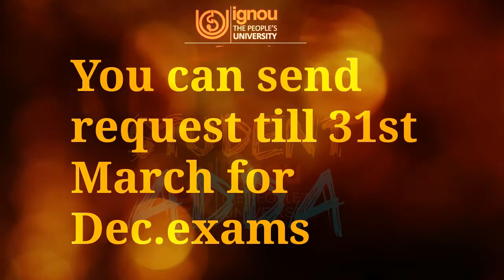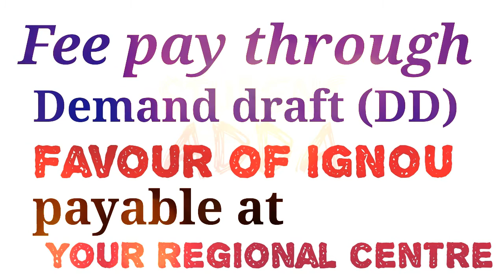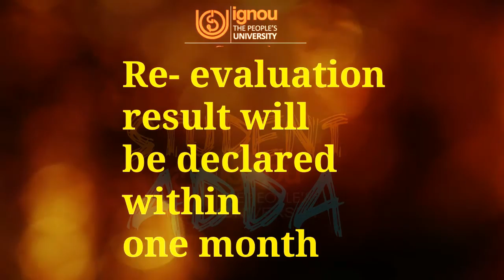[IGNOU] RE- EVALUTION ANSWER SCRIPTS?MUST WATCH IGNOU STUDENTS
Today,we are discuss about RE- EVALUTION ANSWER SCRIPTS.
AGAR APNE DEC.2016 ME EXAM DIYE HAI OR APKE MARKS KAM HAI ESA APKO LAGTA HAI SO APP RECHECKING KI HELP SE APNE MARKS IMPROVE KAR SAKTE HAI..

{Student adda} provides basic and advanced level knowledge about IGNOU UNIVERSITY, you can ask question about your problems, request for a video, you can visit OUR FACEBOOK or ask question on discussion page, I and Our team response quickly and you can also resolve others problem on FACEBOOK PAGE by sharing your knowledge or experience on discussion page..